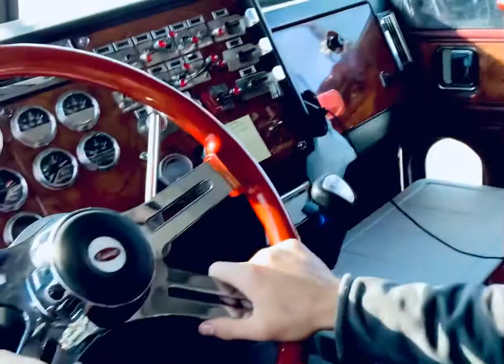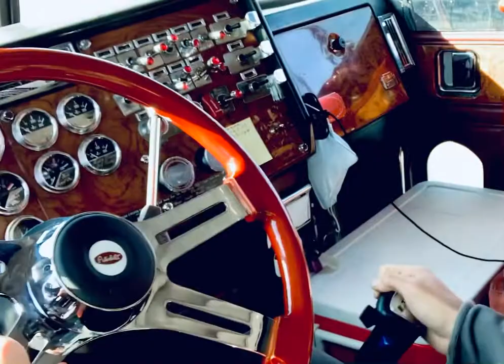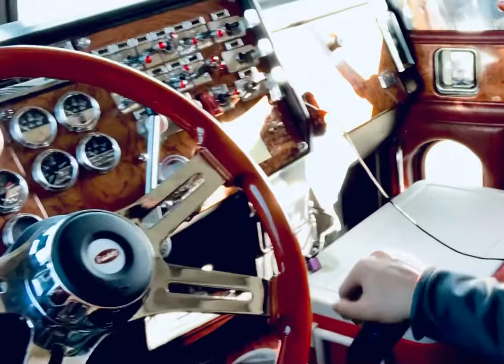1997 Peterbilt, 15 speed, Shifting and Jaking.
Classic 1997 Peterbilt, 15 speed. Heavy Hauler